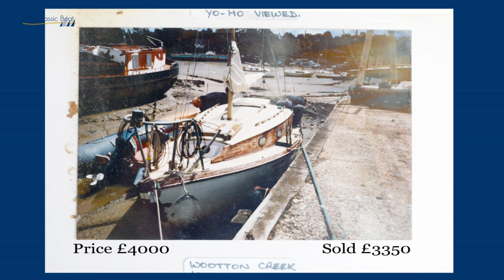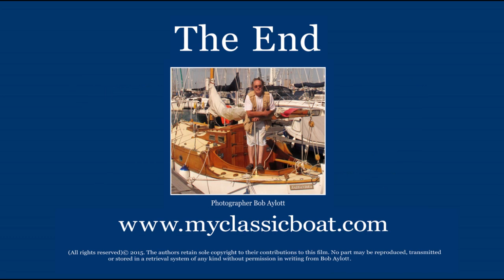My Classic Boat First British Folkboat Yo-Ho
Yo Ho The first British Folkboat F1. Owner Jenny Wilks tells why she has sold her after 27 years. Filmed at Yarmouth Regatta 2015.